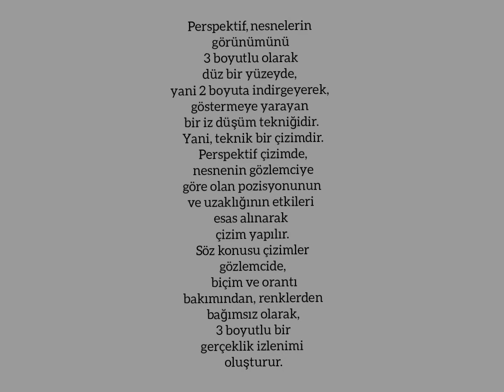İki noktalı perspektif çalışması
☆8.sınıflar
☆iki nokta perspektifinde iki kesişme noktası vardır ve her iki kesişme noktasına göre çizilen resimde derinlik çizgileri, çizim kağıdı kenarına paralel değildir. İki kesişme noktası arasındaki ölçü resmin basit orantısıdır.